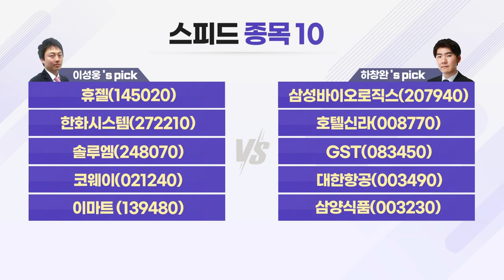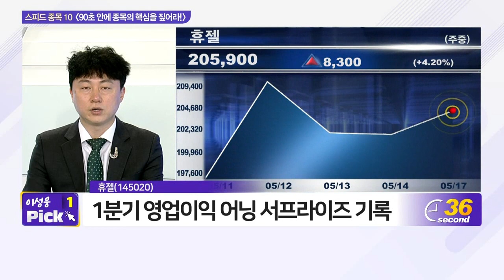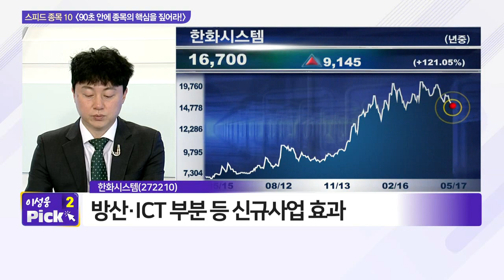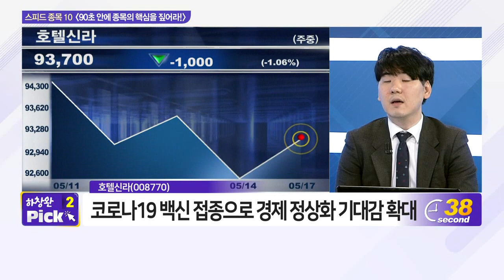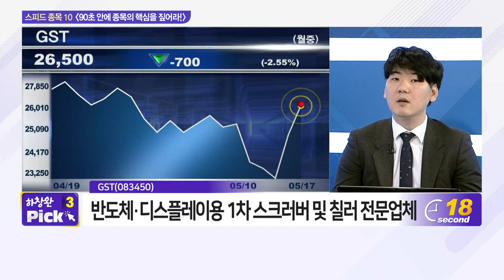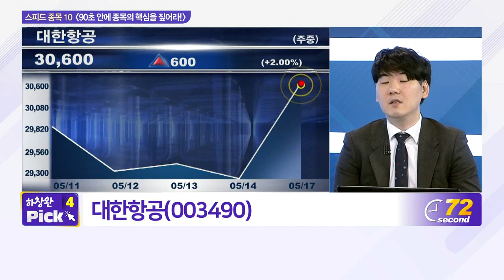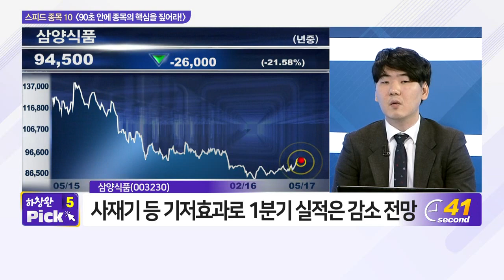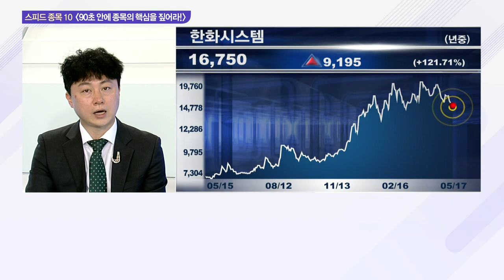휴젤, 삼성바이오로직스, 한화시스템, 호텔신라, 솔루엠, GST, 코웨이, 대한항공, 이마트, 삼양식품_스피드 종목 10 (20210517)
- 휴젤(145020)
- 한화시스템(272210)
- 솔루엠(248070)
- 코웨이(021240)
- 이마트 (139480)